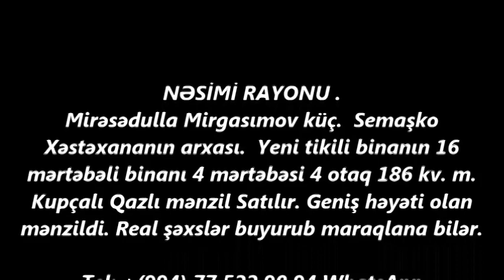4 OTAQLİ MENZİL SATİLİR SEMASKONİN ARXASİNDA/Недвижимость в Баку / عقارات في باكو